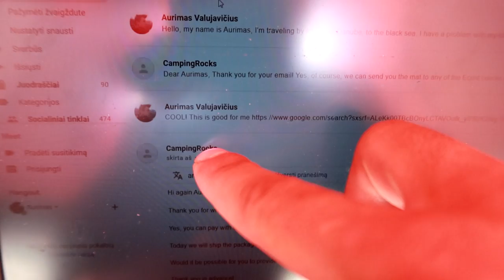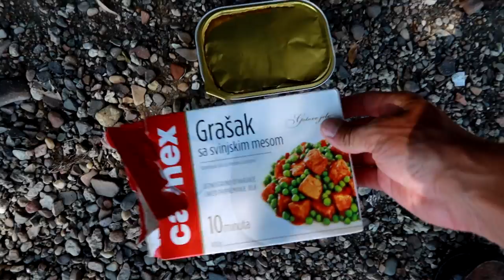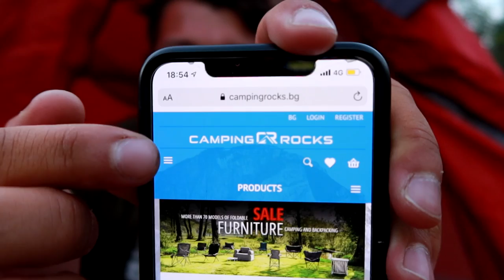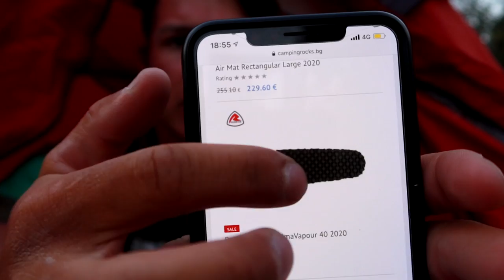GEROS ŽINIOS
Prisidėti kelionei gali:
►Kanalo narystė
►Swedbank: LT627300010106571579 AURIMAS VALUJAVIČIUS